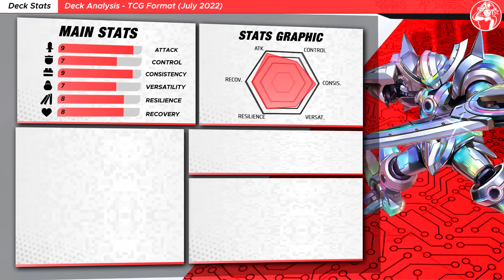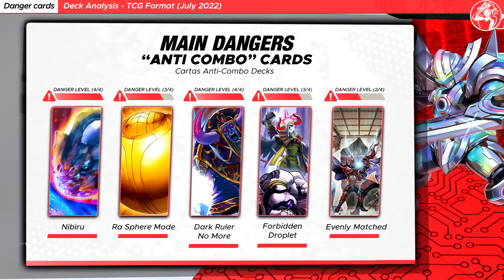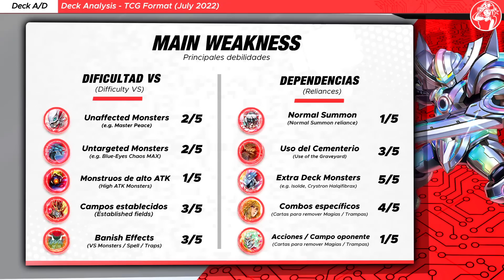MATHMECH Deck ❎ POST Power of the Elements (🏆 Replays + Análisis 📈)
🤖 ¡Deck Mathmech con su nuevo soporte Post Power of the Elements! (EDOPRO)

⏱️ TIMESTAMPS⏱️

0:00 INTRO

1️⃣ GOING FIRST Duels

00:25 VS Tenyi Swordsoul
02:10 VS Tearlaments Branded
04:07 VS Spright
05:31 VS Despia Branded

2️⃣ GOING SECOND Duels

07:11 VS Exosister
08:50 VS Swordsoul Tenyi
10:02 VS Spright

LOSS DUEL(S)

11:05 VS Exosister
12:45 VS Tri-Brigade

14:01 Deck Análisis
14:23 Deck Stats 📊
14:49 Testing Results
15:10 Decklist
15:20 Key Cards
15:31 Tech Cards | Cards to improve the Deck
15:45 Main Dangers
15:56 Deck Advantages/Disadvantages

🎵 MUSIC VIDEO 🎵

🟧 MONSTERS

PSY-Frame Driver x1
Mathmech Circular x3
Mathmech Diameter x3
Mathmech Sigma x2
Mathmech Nabla x1
Mathmech Subtraction x3
Mathmech Addition x3
Mathmech Multiplication x1
Ash Blossom & Joyous Spring x3
PSY-Framegear Gamma x3
D.D. Crow x2

🟩 SPELLS

Mathmech Equation x1
Pot of Desires x2
Cynet Mining x3

🟥 TRAPS

Mathmech Superfactorial x2

🟦 EXTRA DECK

Geomathmech Final Sigma x1
Primathmech Alembertian x2
Primathmech Laplacian x2
Transcode Talker x1
Update Jammer x1
Splash Mage x1
Cyberse Wicckid x1
I:P Masquerena x1
Link Disciple x1
Link Devotee x1
Linguriboh x1